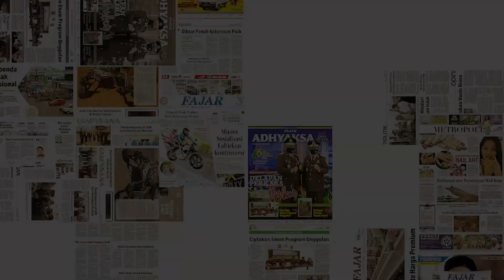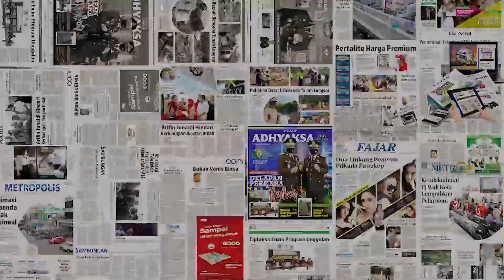Sidak Stadion JIS Bersama Menteri PUPR dan Pj Gubernur, Erick Thohir:Kami Hadir untuk Mencari Solusi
Ketua Umum PSSI, Erick Thohir hadir beserta rombongannya hadir langsung melakukan peninjaun ke Stadion Internasional Jakarta (JIS).

Dalam peninjauan tersebut, Erick beserta rombongannya melihat sejumlah infrastruktur stadion yang hendak direnovasi untuk persiapan penyelenggaraan ajang Piala Dunia U-17 itu.

Diketahui Erick Thohir hadir melakukan peninjaun langsung bersama Heru Budi Hartono dan Basuki Hadimuljono.

Setelah melakukan peninjauan secara langsung melalui akun twitternya @erickthohir, ia menyebut masih banyak hal yang perlu diperbaiki.

Perbaikan tersebut harus segera dikerjakan jika memang nantinya JIS ini ingin diajukan sebagai venue Piala Dunia U-17.

“Saya bersama Pak Basuki dan Pak Heru meninjau langsung kondisi Jakarta International Stadium,” tulis Erick Thohir diakun twitter pribadinya dikutip, Selasa (4/7/2023).

“Masih ada hal yg perlu diperbaiki sebelum kita ajukan ke FIFA ut venue Piala Dunia U17,” jelasnya

Pria yang juga menjabat sebagai Menteri BUMN ini pun menegaskan kehadiran secara langsung di JIS untuk mencarikan solusi.

Tujuannya agar Stadium International Jakarta ini bisa memenuhi Standar FIFA dan bisa menjadi salah satu venue Piala Dunia U-17.